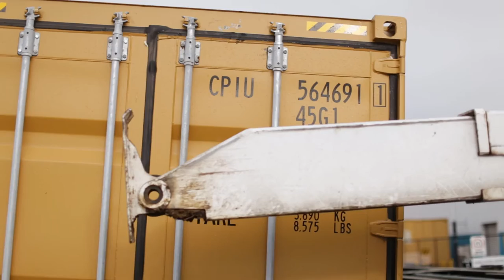Hope Bay project - Part 1 - Gekko ships gold processing plant to the Arctic Circle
The Hope Bay Project is located in Nunavut, Canada, and encompasses the design and construction of a unique gold processing plant for the Doris underground gold mine, situated 160 kilometres from Cambridge Bay in the Arctic Circle.

Unlike outside processing plants, the Hope Bay processing plant has been designed to fit inside a building of approximately 150m long by 50m wide, allowing TMAC to control the environment where the plant operates. The size of the building was locked down early in the design phase to allow it to be designed and delivered one year ahead of the processing plant. This meant the processing plant had to be developed to fit within this confined space.

Gekko were selected to supply the processing plant after an extensive global search. Along with its proven track record in providing innovative solutions and low energy alternatives to the mining industry, the features of the solution provided by Gekko that resulted in its selection included the following:

- Low-height design which reduced building height by up to 10m, reducing building construction cost, heating costs, operating costs and improved maintenance access.

- Modular design which allowed for construction, assembly and factory commissioning of the plant in Ballarat prior to shipment. This resulted in the fastest possible installation and commissioning time once the plant is shipped to site, thereby minimising the time to production commencement, reducing site costs and working within constrained manpower limitations.

- Staged construction / delivery of two 1,000 tpd Pythons, milling, flotation trains to enable the project to start up at a throughput matched to the mining rate but easily expandable to long term production rates. The dual train system also allows continuity of throughput if part of the plant is unavailable.